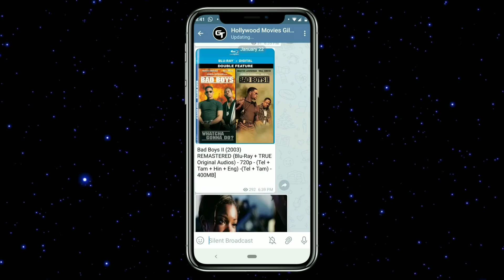Today's 6 Updates | SpiderMan 3 | Shang Chi | Conjuring 3 | Strange Things New cast in Tamil